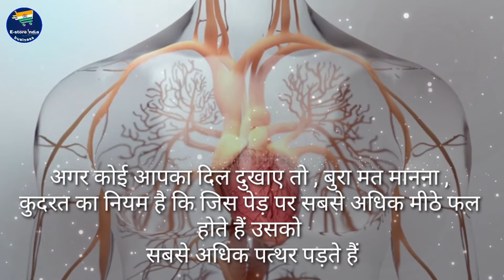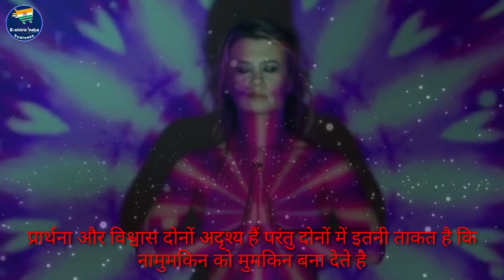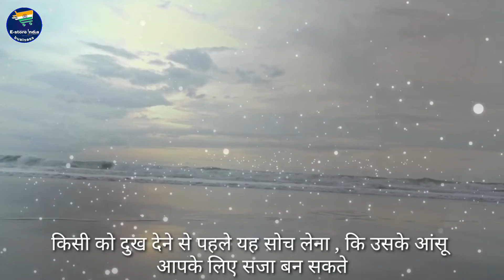जिंदगी का सबसे कड़वा सच आपकी आंखें खोल देगा | the best motivational quotes in Hindi | store business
इज्जत किसी इंसान की नहीं जरूरत की होती है जरूरत खत्म इज्जत खत्म .

NO EXCUSES - Best Motivational Video | Powerful Motivational Speech in Hindi |

नमस्कार दोस्तो ,
Motivational  चैनल पर आपका स्वागत है ,
Motivational  का उद्देश्य उन लोगो को मोटीवेट करना और सही राह दिखाना है जो अपने लक्ष्य तक पहुचने के लिए कोशिश करते हुए बीच में ही हार मानने लगते हैं या जो हार मान चुके हैं ,
 Motivational Wings 2.0 3 Powerful motivational videos मिलते रहेंगे ,
धन्यवाद

Store India very very special business but bored rent issues and bounce back simply no easy and Store India plan Vaidik aayog ki or system a week and doctor Faizan Khan Store India product very very special birthday weakness to problems everybody
East aur India plan Vaidik aayog plan Store India business education board rent mole rent doctor Faizan doctor Faizan Khan Store India east or India business Store India plan successful